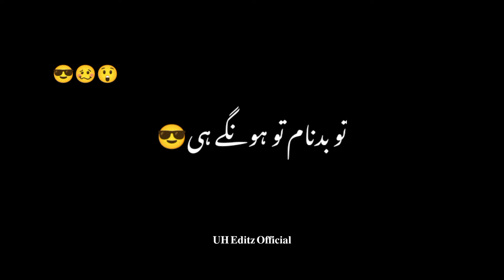Ab Naam hoga to badnaam to honge hi Black Screen Status Attitude Status 😎